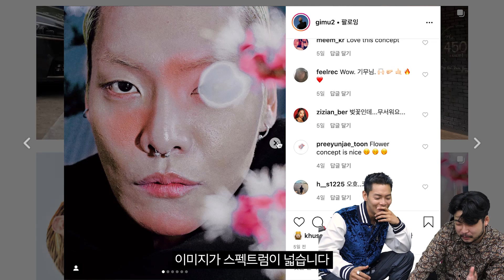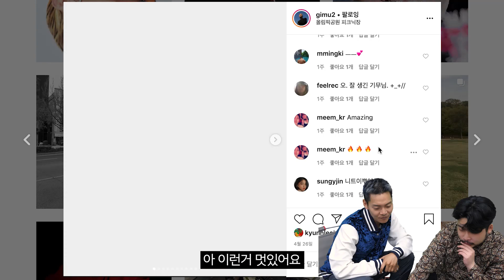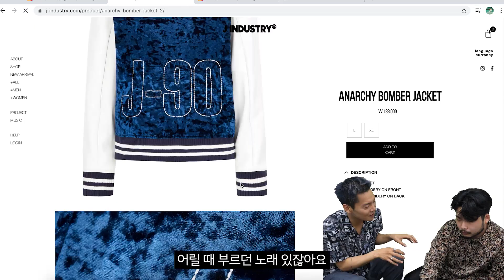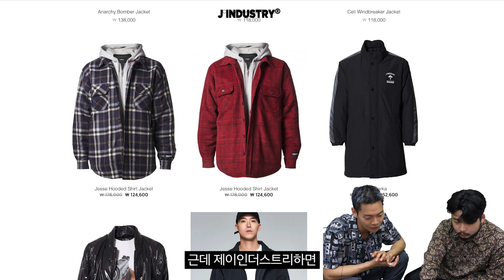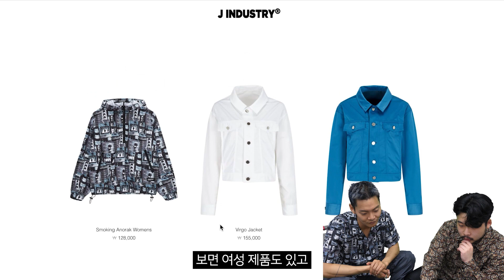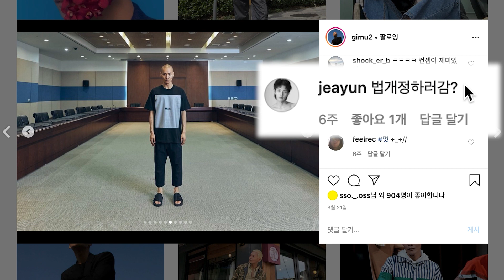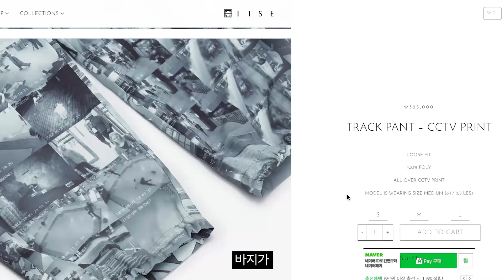요즘 주목받는 모델 기무! 그의 패션과 입은 옷 파헤치기!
안녕하세요. 오늘은 친구이자 리스펙하는 모델인 기무가 게스트로 나와주었습니다. 같이 인스타그램을 보면서 인터뷰한 영상의 편집본입니다! 이 영상은 브랜드 제이인더스트리의 간접피피엘이 담겨 있습니다. 재밌게봐주세요!